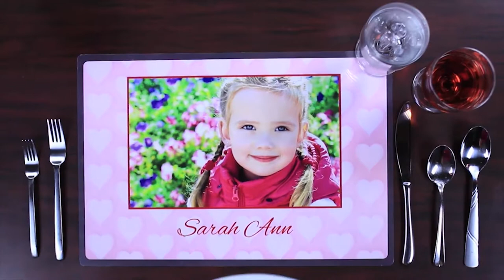RitzPix Laminated Placemat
Our laminated placemats can be custom designed with photos, text and our large collection designer inspired background templates. They’re sure to brighten up your kitchen or dining room décor and spice up your dinner time conversation with family and guests.
You can start designing your personalized laminated placemats by gathering your favorite photos. Upload them from your computer or phone and create your own collage with our project builder. You can choose a background color or pattern to match your décor and then add text if desired. You can have favorite quotes or names to accent your customized collage of memories!

Our custom placemats are perfect for casual dinners at home. Each placemat is laminated so clean up after mealtime is a cinch. Set them on the table each evening before dinner or keep them displayed to turn your dining area into a gallery of your fondest memories. You can even create custom laminated placemats for each member of your household, making a different photo collage layout for everyone. Add their names or their favorite sayings to really give your kitchen or dining room table a personalized flair.

Personalized placemats with photos are not only great for you and you’re family; they’re perfect for pets too! Keep your floors clean and free from cat or dog food by making your pets their very own placemats. Place your dog or cat’s water and food dish on their own custom laminated placemat to brighten up their feeding area.